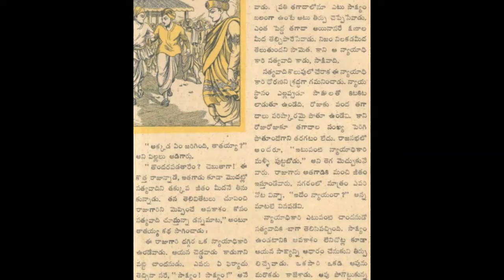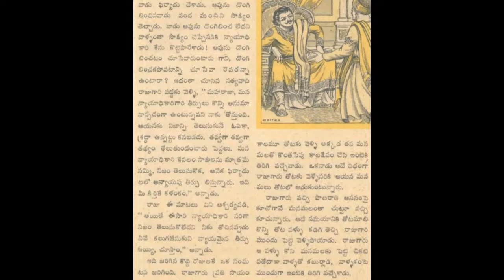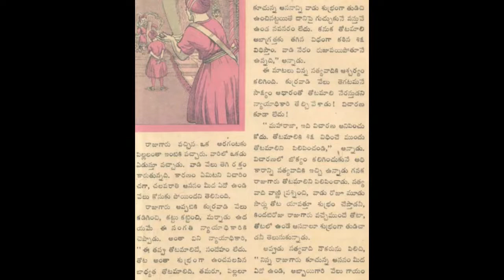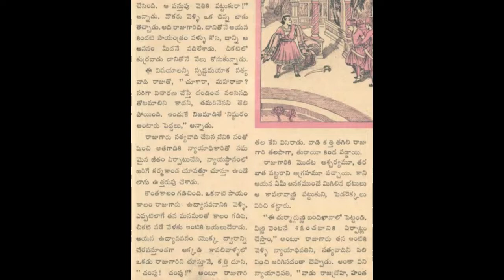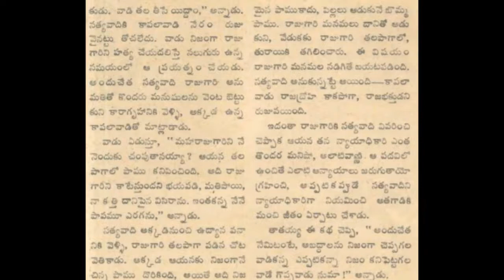Satyavadi Chandamama katha